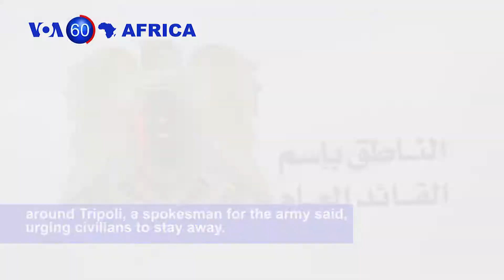More Deaths Reported in Sudan Protests - VOA60 Africa 7-2-2019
Sudan: The situation in Sudan remains tense after at least 11 people were killed in the latest mass protests demanding a transition to civilian rule in the country.

Libya: The self-styled Libyan National Army (LNA) led by Khalifa Haftar is launching airstrikes on targets in and around Tripoli, a spokesman for the army said, urging civilians to stay away.

Egypt: The 2019 African Cup of Nations has failed to attract large numbers of fans to matches. While the first game featuring the hosts, Egypt was played in front of a nearly sold out crowd, games that have followed have been marked by large swathes of empty seats in the stadiums.

Burundi: Burundi celebrates the 57th anniversary of its independence from France in Bujumbura.

South Africa: The rapid growth of craft gin in South Africa is opening up an industry that was previously dominated by beer. The alcoholic beverage is fast becoming a drink of choice. Consumption grew by 50% last year.